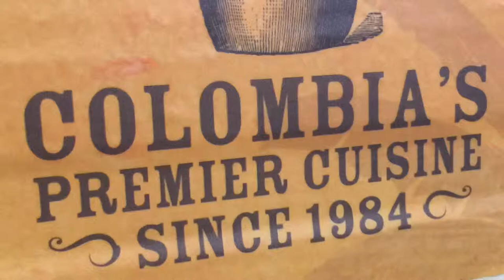Fort Lauderdale, Florida, U.S.A.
Fort Lauderdale, USA - Feb 2017

Restaurant to Visit:-
- Fogo de Chão, Brazilian Steakhouse
- Patacon Pisa'o , Colobia's Premier Cuisine

Interesting to see :-
- South Pointe Park Pier
- Cape Florida Lighthouse
- Virginia Key Beach Park
- Bill Baggs Cape Florida State Park
- Sout Pointe Park Pier
- Crandon Park
-Pérez Art Museum Miami
- South Beach & Ocean Drive
- Art Deco Historic District
- Lincoln Road Mall
- Wynwood Walls -  Murals by artists from around the globe.
- Freedom Tower